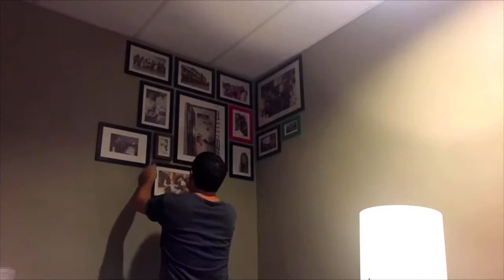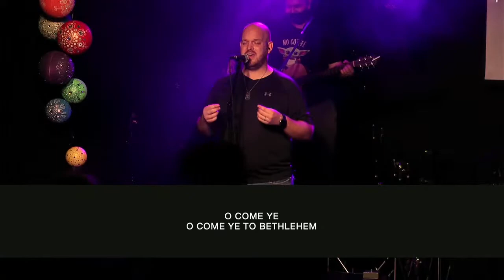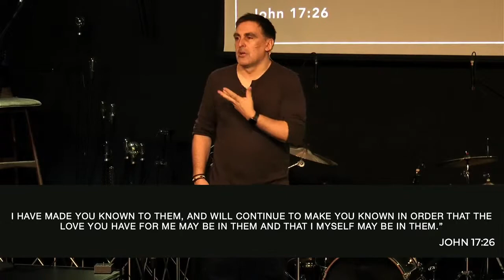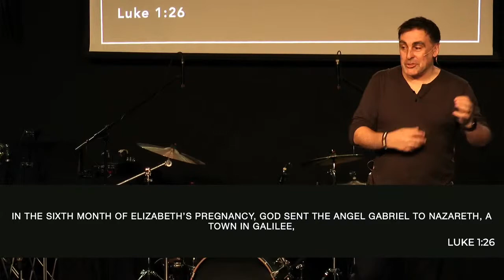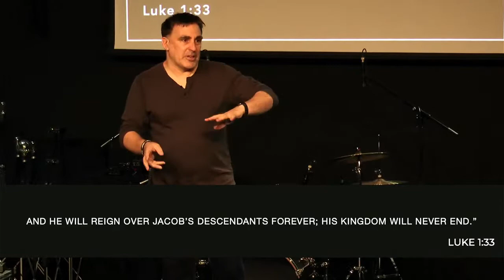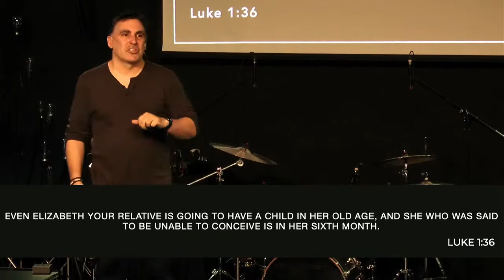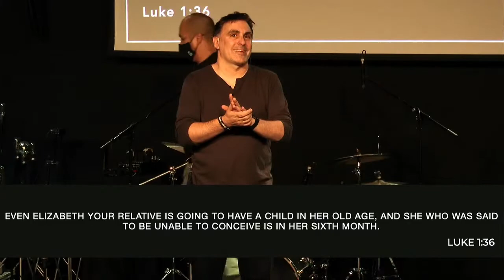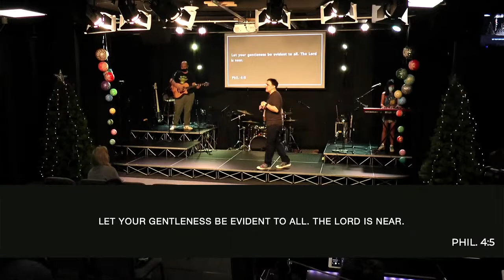19 December - 10:30AM Service